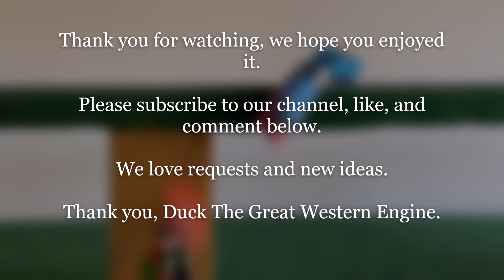Birthday Request!! Thomas & Friends - World's Strongest Engine 217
Thomas' friends compete in the World's Strongest Engine.

The line-up:

Percy vs Gordon

Emily vs Nia

Rebecca vs Mavis

Rosie vs Edward

Requested by: Isaiah Green

March to Victory - Silent Partner